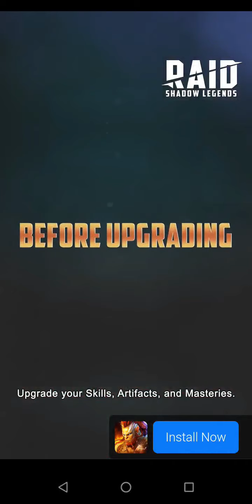Early Access Epic Monster TD - RPG Tower Defense Android Gameplay 4 You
In Epic Monster TD - RPG Tower Defense, uncover a fantastical world of powerful elemental monsters and high-tech military robots! Command a team of monsters to defend the homeland from the invading robot armies!